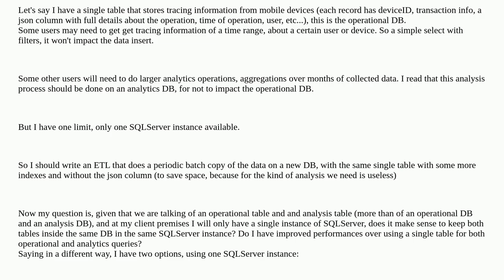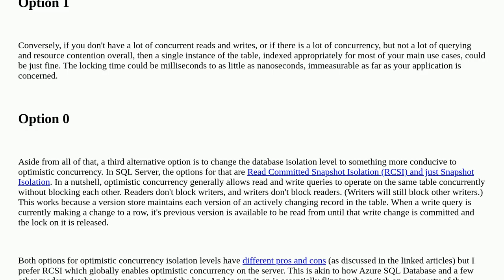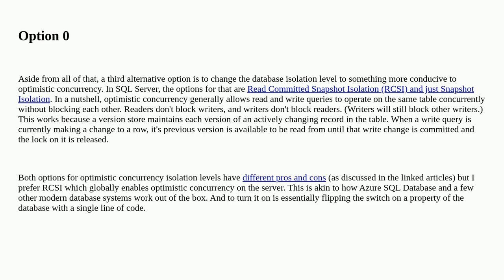Dba: Does it makes sense to have the operational DB and analytics DB on the same SQLServer?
Does it makes sense to have the operational DB and analytics DB on the same SQLServer?

A special thanks goes out to the awesome community

  sql-server etl